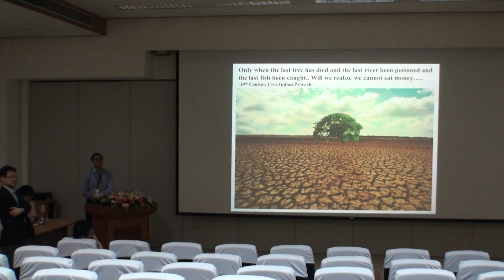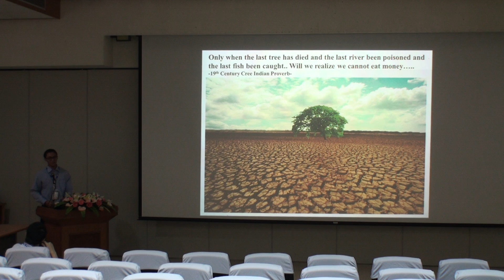2013 ICEO SI Muhammad Al Bashir 2